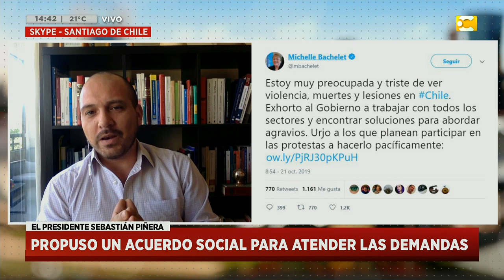Protestas y toque de queda en Chile, Nicolás Freire en Hoy Nos Toca a la Tarde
Toque de queda en Chile: el Ejército controla las calles luego de que los manifestantes se resistieran. Hablamos con Nicolás Freire desde Santiago de Chile en Hoy Nos Toca a la Tarde.

Un programa que plantea información, actualidad, entrevistas y humor, con la intención de generar tardes siempre diferentes pero únicas; con la conducción de Edith Hermida y un gran equipo de columnistas. De lunes a viernes a las 14:00 por el Canal de la Ciudad.